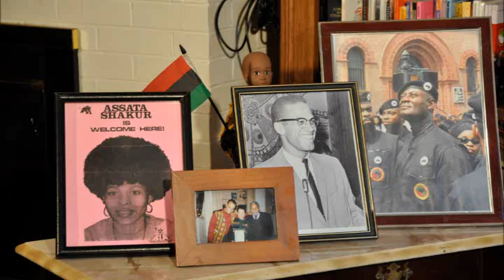My Story, Baba Zayid Muhammad Pt. I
By: J&S Photography/Videos  2012 (Jerry Fann/ Sandra Hayward)